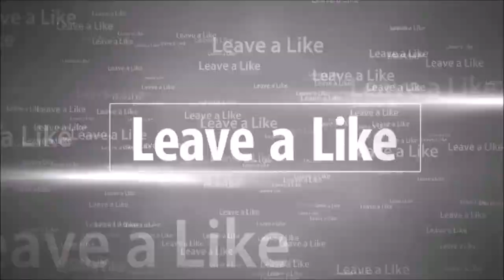I Nearly Cried.... | Bully Pt. 5